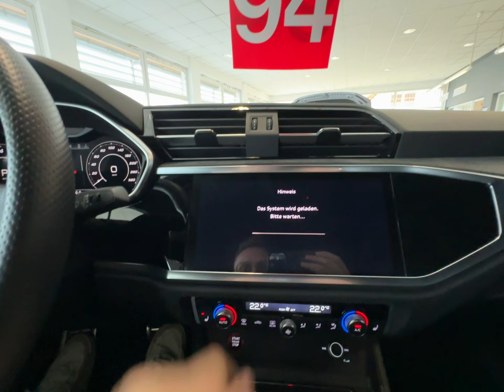AUDI RS Q3 2.5 TFSI Sportback quattro S tronic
Sonderausstattung:
Ablage- und Gepäckraum-Paket, Audi connect (Internetbasierende Dienste), Audi Smartphone Interface, Außenspiegel elektr. verstell-, heiz- und anklappbar, mit Abblendautomatik, Bluetooth-Freisprecheinrichtung mit Spracherkennung (Audi Phone Box), Bremssättel Rot lackiert, Diebstahlsicherung für Räder (Felgenschlösser), Fahrassistenz-System: Anfahr-Assistent (hold assist), Gepäckraumklappe elektr. betätigt (öffnen + schliessen), Höchstgeschwindigkeit 280 km/h, Innenspiegel mit Abblendautomatik, Isofix-Aufnahmen für Kindersitz an Beifahrersitz, Kamerasystem Umgebungsansicht (Top View), Kombiinstrument digital (virtual cockpit plus), Komfort-Klimaautomatik 3-Zonen, Komfortschlüssel mit Diebstahl-Warnanlage, Kontur / Ambientebeleuchtungs-Paket (plus), LM-Felgen 8,5x20 (5-V-Speichen-Stern-Design, für Winterbereifung), LM-Felgen 8,5x21 (5-V-Speichen, Polygon, Anthrazit-Schwarz, glanzgedreht), Matrix-LED-Scheinwerfer, Multi-Media-Interface MMI Navigation Plus mit MMI Touch, Optik-Paket schwarz Audi Ringe und Schriftzug, RS-Sportabgasanlage, RS-Sportsitze vorn, Seitenairbag hinten, Sitze vorn elektr. verstellbar (links mit Memory), Sitzheizung vorn, Sonderlackierung Kyalami-Grün, Sound-System Sonos Premium, Sport-Fahrwerk RS plus mit Dämpferregelung, Steckdose (12V-Anschluß) im Fond (Mittelkonsole), Verglasung hinten abgedunkelt (Privacyverglasung)

Unser Service für Sie:

Zulassungsdienst deutschlandweit